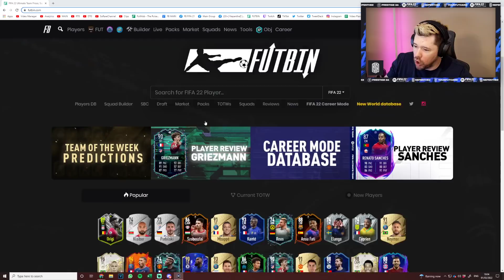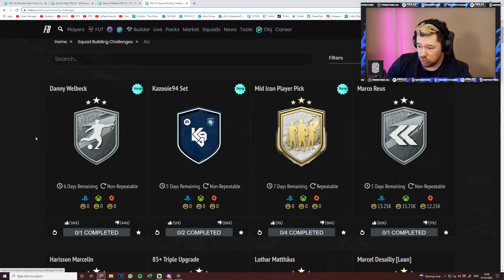Silver WEEKEND LEAGUE & Insane New Silver Stars!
74 Silver Stars Welbeck, 74 Silver Stars Podolski, Silver Weekend League

Craig Douglas